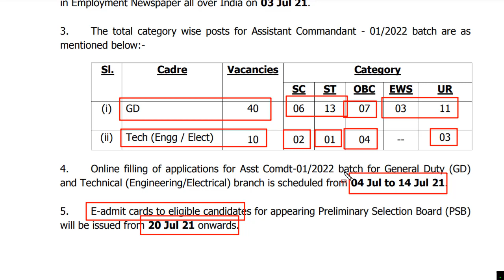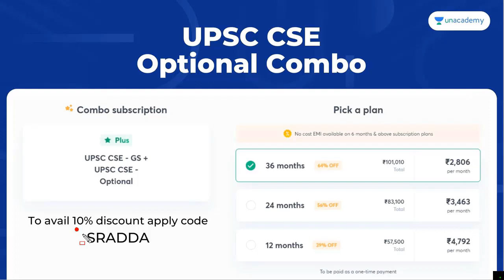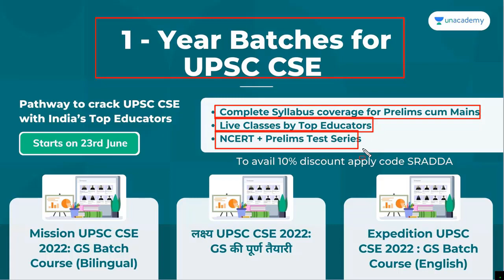Indian Coast Guard Assistant Commandant Online Form 2021 | Indian Coast Guard Recruitment 2021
Indian Coast Guard Recruitment 2021| Indian Coast Guard Assistant Commandant Online Form 2021 | Indian Coast Guard Assistant Commandant Recruitment 2021
New UPSC CSE batches every Week! Get your subscription now.

Unacademy Subscription Benefits:
1. Learn from your favorite educators
2. Dedicated doubt clearing sessions
3. One subscription, unlimited access
4. Real-time interaction with educators
5. You can ask doubts in the live class
6. Download the videos & watch offline

Indian Coast Guard Assistant Commandant Online Form 2021 | Indian Coast Guard Assistant Commandant Recruitment 2021